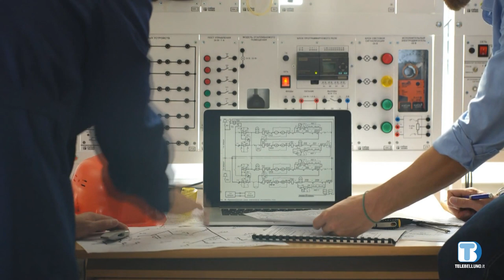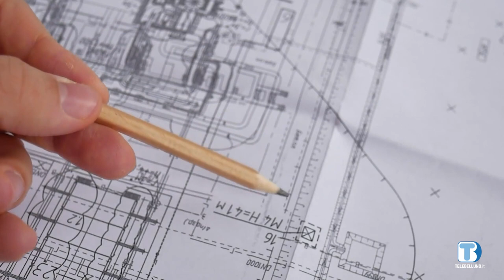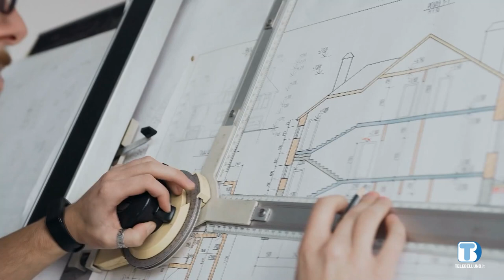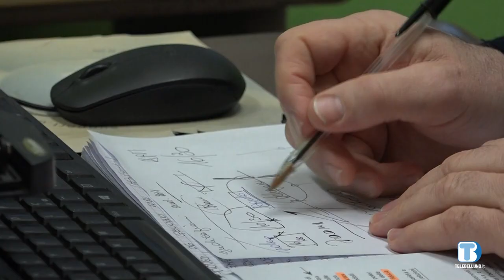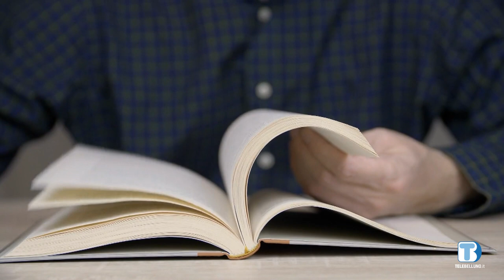Periti in assemblea, nuove sfide per una professione in continua evoluzione